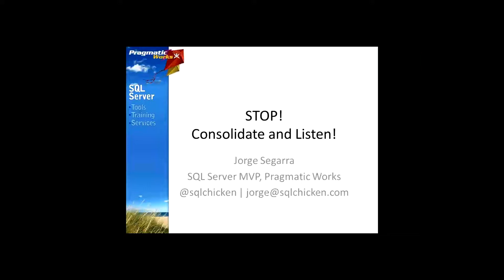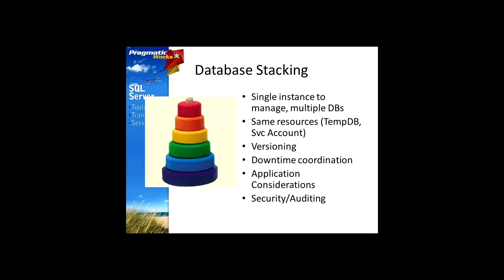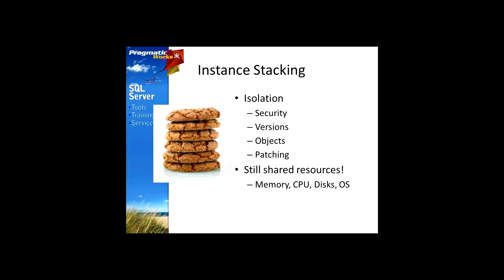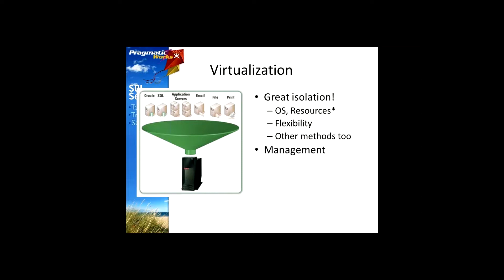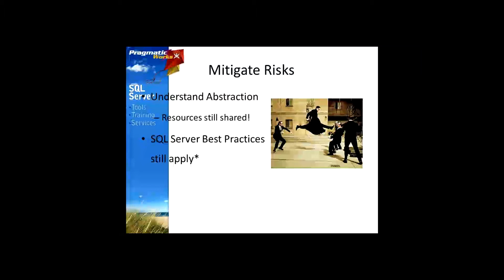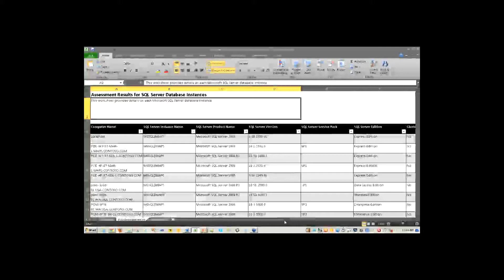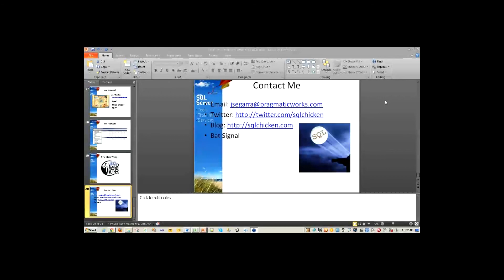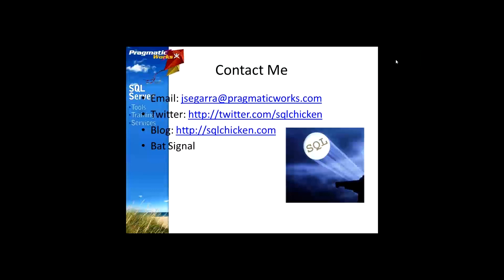STOP! Consolidate and Listen!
In today’s economic times, we are being asked to do more with less-less budget, less hardware-and yet our data needs keep growing! How do we keep our database infrastructure humming along given these restrictions? In this session, we talk about different options of consolidation, including database-level consolidation, instance-level consolidation, and virtualization. We also discuss some of the tools and methods you can use today to help consolidate your SQL Server environment and do more with less.